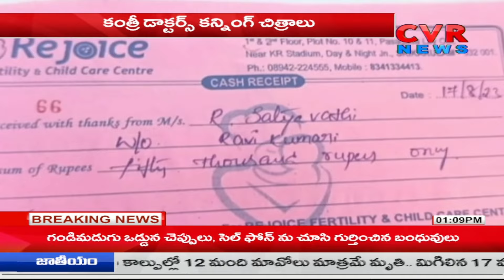Rejoice Fertility Hospital : పిల్లలు లేని వారే టార్గెట్ ..కంత్రి డాక్టర్స్ కన్నింగ్ చిత్రాలు | CVR